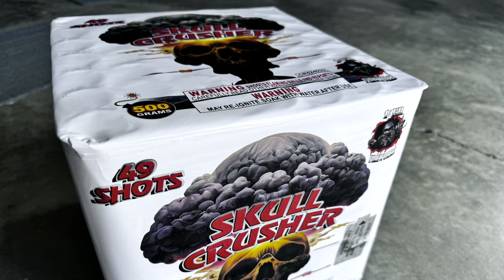SKULL CRUSHER/ MTK 49 shot 500 Gram Firework Cake BANGERRRRR 💣💣💣